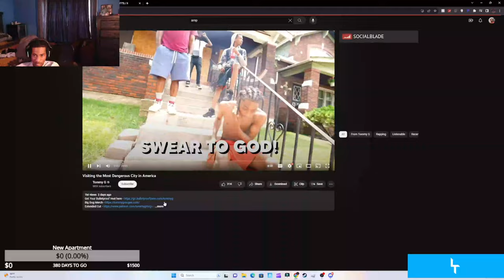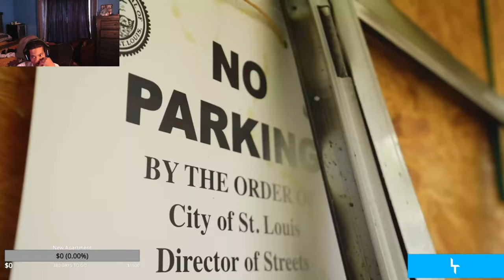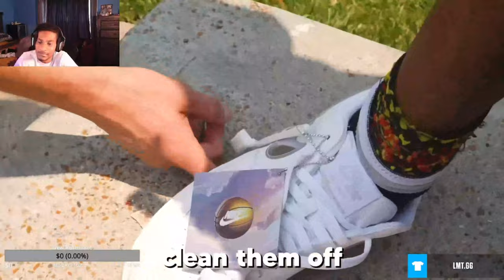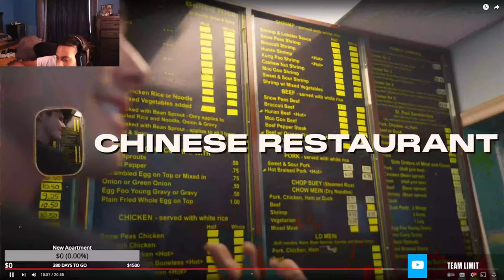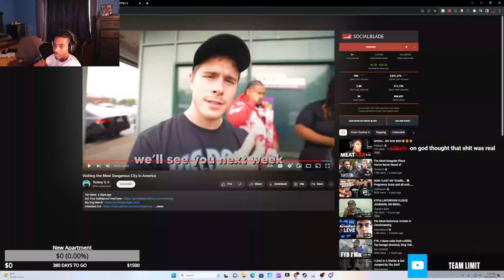Tommy G is Might be YouTube’s BOLDEST Interviewer